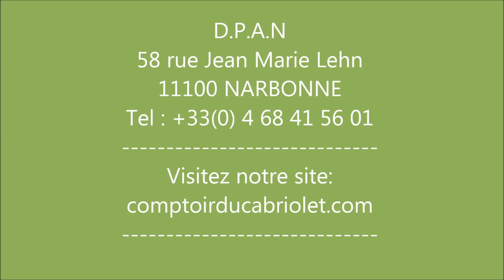Capote pour Peugeot 504 cabriolet (Toile Alpaga, Toile Vinyle)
Vente en ligne de capote pour Peugeot 504 (Toile Alpaga, Toile Vinyle)
Vente en ligne d'accessoires capotage, câbles, boutons tenax, safety, boutons pression, rivets, œillets...